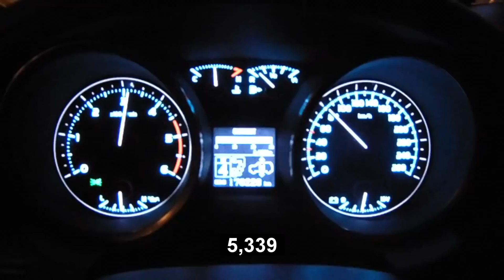BORMAN Chip LC200 6,9 sec SPEEDOMETER